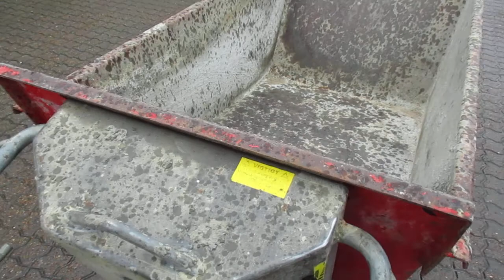Bejco Kramac-Kapow Online Auctions